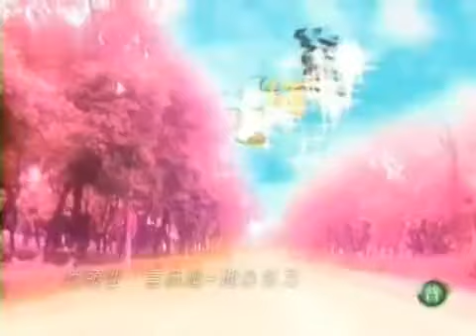安室愛美惠(第一集：搬新家)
EP1